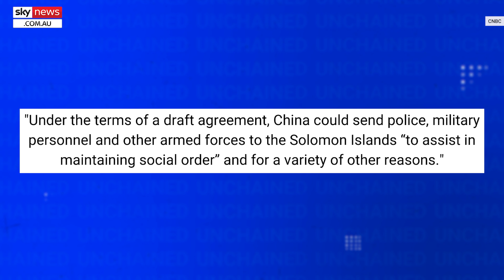Solomon Islands PM betrays old allies for deal with militant China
The Solomon Islands are only 1700km from our own military base at Townsville. They are also in a direct line from Townsville to Hawaii and then Los Angeles.

The strategic significance of the islands is high.

And soon, they will have a bilateral agreement with China, the growing aggressor in the Pacific.